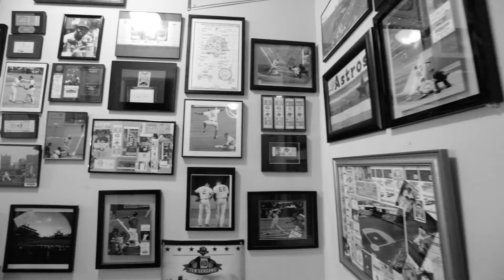Rob Bluestein: Painting from Memory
Sat down with Austin painter, Robert Bluestein, to find out what he paints and why.

2018